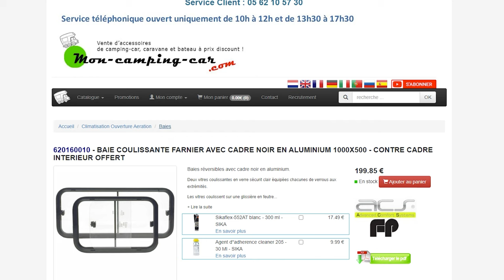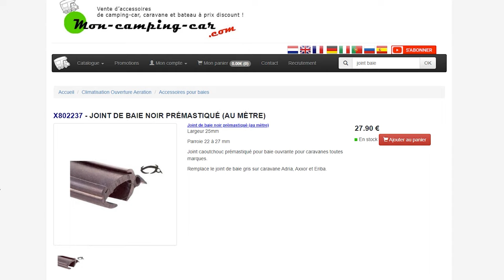Poser une fenêtre sur la cloison de séparation de mon fourgon jumpy 3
Poser une baie vitrée sur la cloison de séparation de mon fourgon